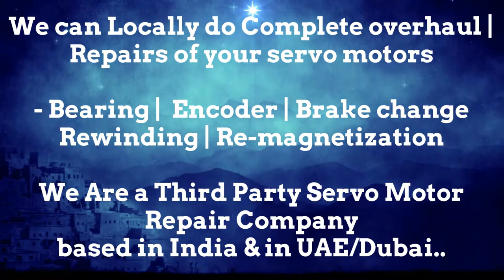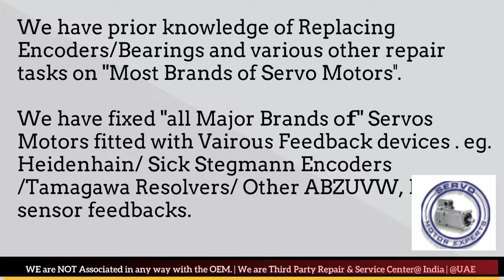SEW Eurodrive Motor Encoder Sensor, motor encoder wiring, Most Common Causes of Servo Motor Failure